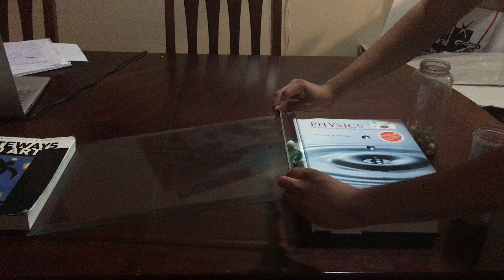Two marbles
Two solid spheres in an inclined plane